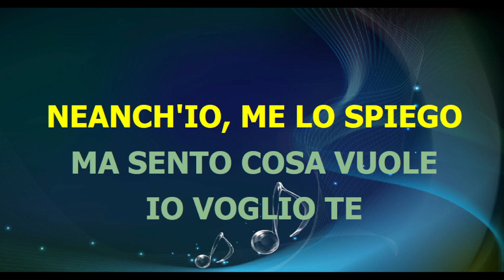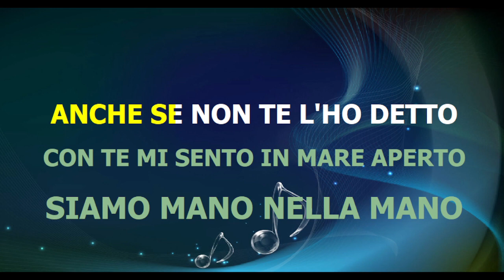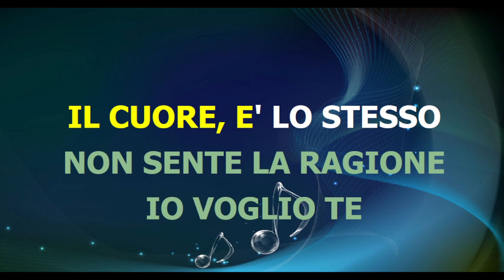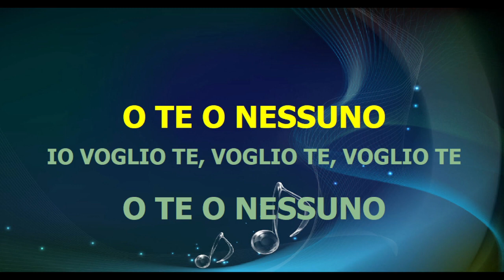Gianna Nannini - IO VOGLIO TE - karaoke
base midi karaoke testo accordi video